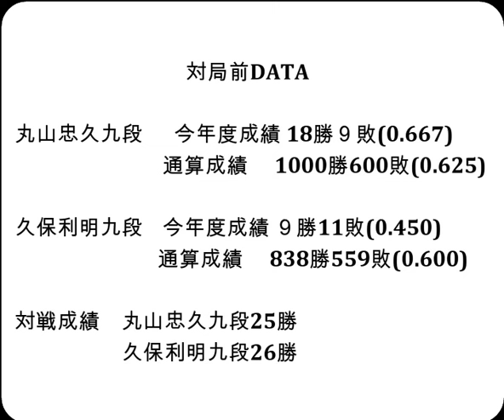将棋対局速報▲丸山忠久九段（３勝３敗）－△久保利明九段（２勝４敗）第82期順位戦Ｂ級２組７回戦[四間飛車]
お知らせ
メンバーシップを始めました。

対局前DATA

丸山忠久九段  　今年度成績 18勝９敗(0.667)

久保利明九段    今年度成績 ９勝11敗(0.450)

対戦成績　丸山忠久九段25勝　久保利明九段26勝

2023年12月13日の将棋対局情報(詳細は次の動画で随時更新!)

▲丸山忠久九段△久保利明九段
104手をもちまして、久保利明九段の勝ちとなりました。

12/13の対局予定と結果
▲青嶋未来六段（４勝２敗）△戸辺 誠七段（５勝１敗）
▲中村 修九段（０勝６敗）△深浦康市九段（５勝１敗）
▲郷田真隆九段（３勝３敗）△中川大輔八段（３勝３敗）
▲行方尚史九段（３勝３敗）△佐々木慎七段（２勝４敗）
▲北浜健介八段（３勝３敗）△大石直嗣七段（５勝１敗）
▲村山慈明八段（３勝３敗）△高崎一生七段（２勝４敗）
▲飯島栄治八段（２勝４敗）△杉本昌隆八段（１勝５敗）
結果
第37期竜王戦１組ランキング戦
[終局]▲永瀬拓矢九段△佐藤康光九段(勝)
[終局](勝)▲松尾 歩八段△石井健太郎六段
[終局](勝)▲高見泰地七段△阿部 隆九段
[終局](勝)▲及川拓馬七段△畠山 鎮八段
[終局](勝)▲渡辺和史六段△藤井 猛九段
[終局]▲鈴木大介九段△阿久津主税八段(勝)
[終局]▲井上慶太九段△谷川浩司十七世名人(勝)